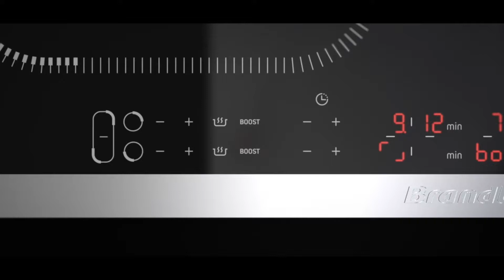Cordero asado con Ramoncín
En este vídeo Ramoncín nos cuenta cómo preparar un cordero asado, nos revela su truco, para darle un aroma muy especial, y charlamos sobre su trayectoria profesional y sus nuevos proyectos. No te pierdas la charla completa.